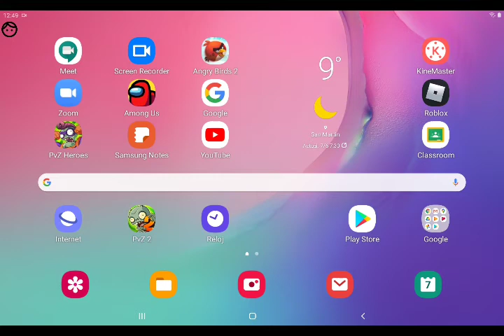Pajaros Bobos. Angry Birds 2. RomanTube Oh Yeah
pajaros bobitos